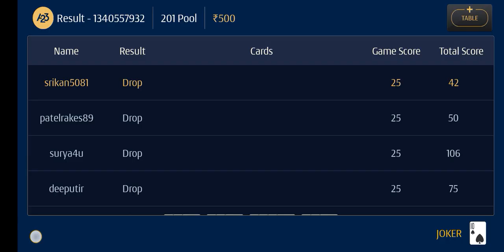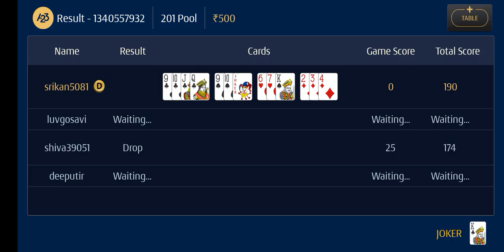A23 500/- 201 Pool Rummy.